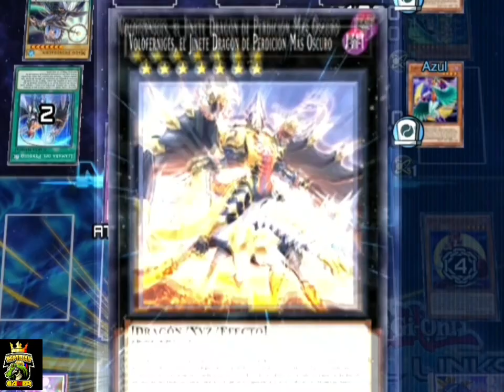When Jugador ODD EYES no Puede Pasar Por ENCIMA de Tu FURRA luna light | DUELINKS PERO CON MEMES